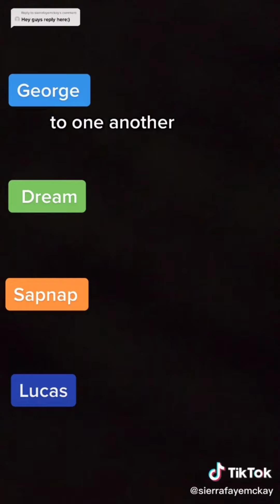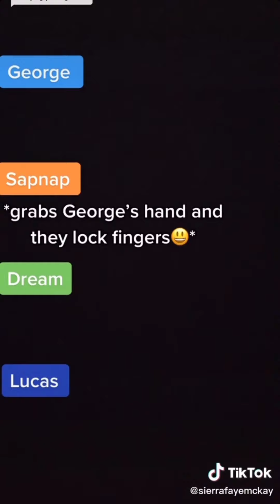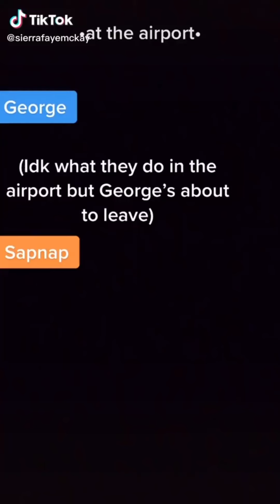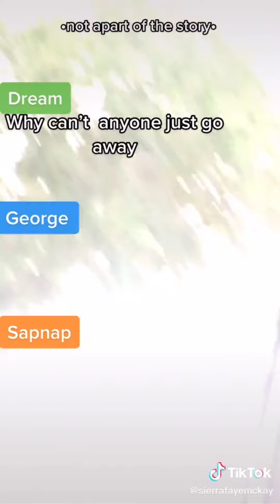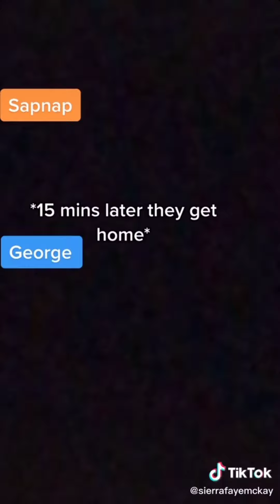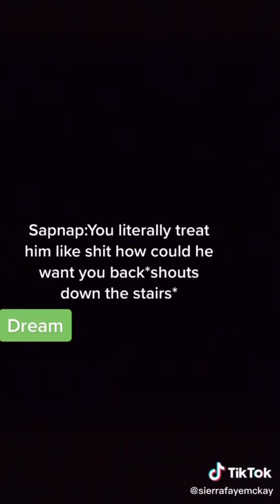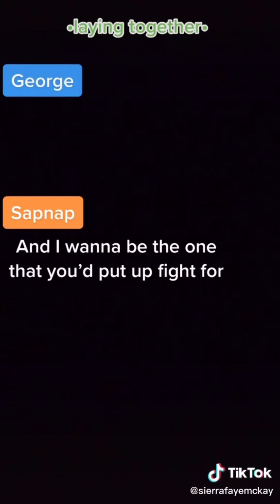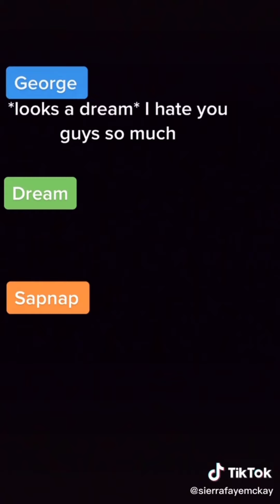sad dnf fanfiction pt 2 snf